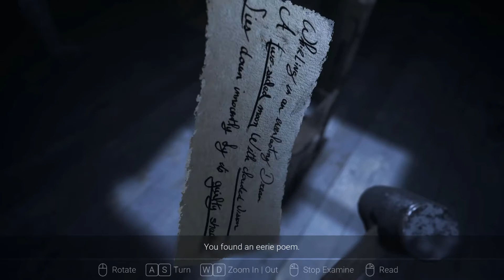CRISS ANGEL!! DAVID BLAINE!! - IDUMBO BackSeat Gaming (Visage) ~ Chapter 2 [Ending]